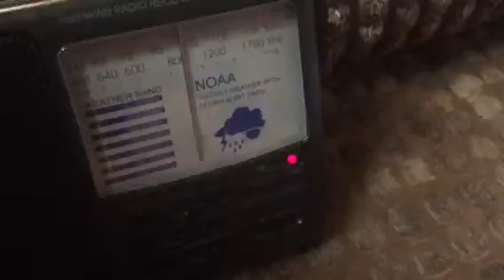Significant weather advisory (NO EAS#12 ai dneds chxfuxhen kpKill